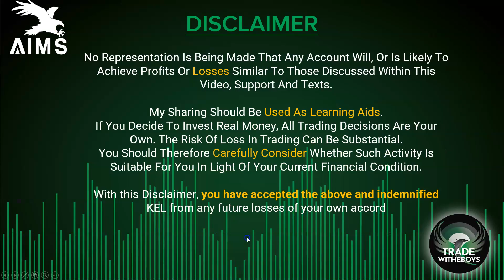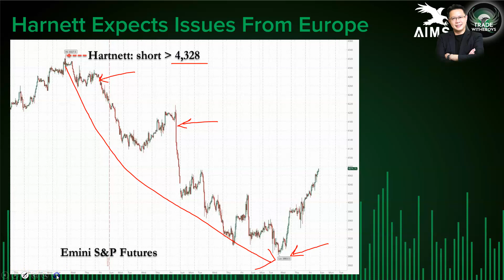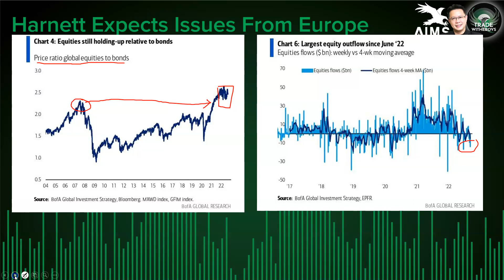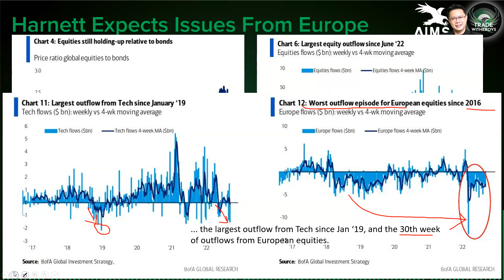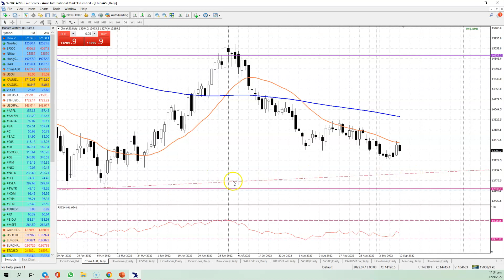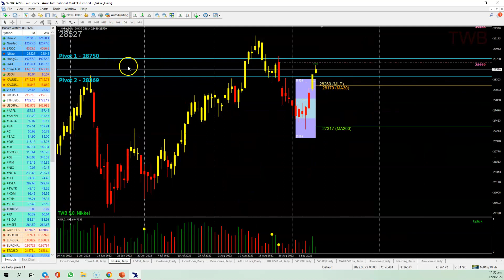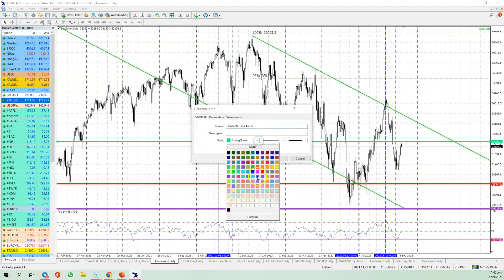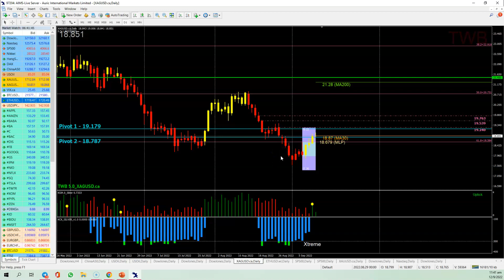BofA Chief Strategist "Mr. Perfect" Michael Harnett Is Worried Of The Current Outflows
12th SEP 2022
The Stock Market really rebounded last week and Retail Investors are thinking to go back Long again. This is where I believe they will be wrong again!

BofA Michael Hartnett believes that there will be MORE PAIN coming and based on his team's research, it seems that there are clear evidence of potential further downside in the coming months.

In fact, in his last interview which I covered, he is looking at S&P reaching 3400! That is more than 600pts from where we are today. Do you think it can actually happen?

Comments